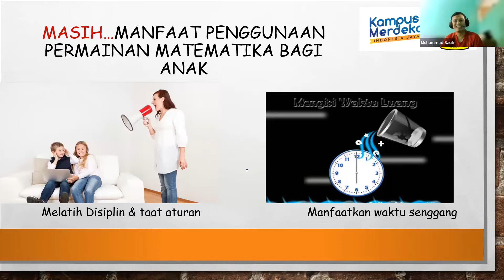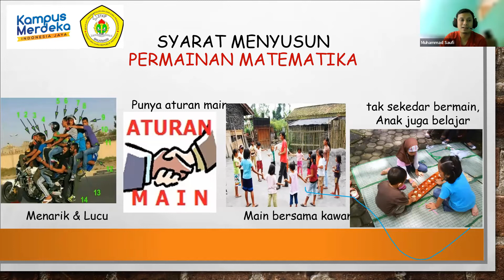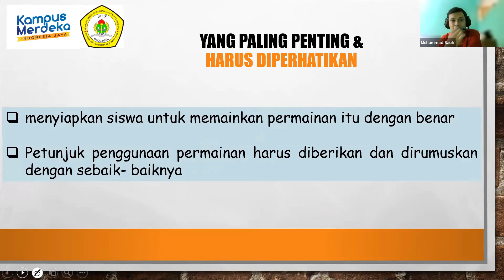Pentingnya Bermain Bagi Anak│PERMAINAN MATEMATIKA SD│Part 3